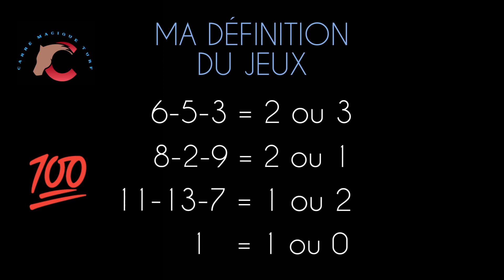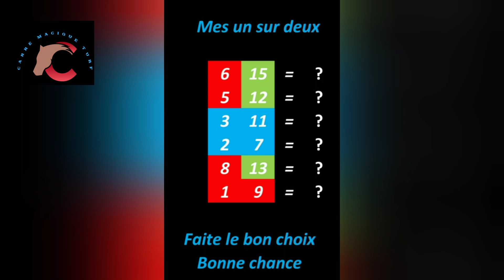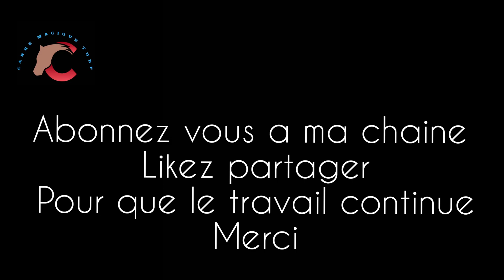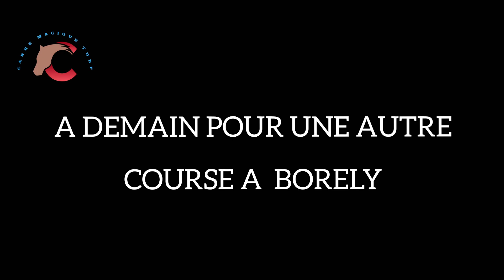Pronos Méthodes CARRE MAGIQUE TURF- Du 24 OCTOBRE A LONGCHAMP R1/C4 -2200 m- BASES+COMPLÉMENTS